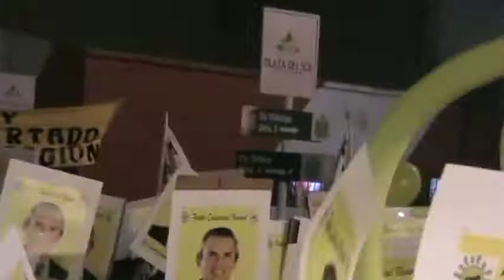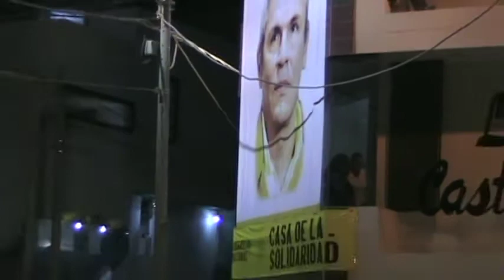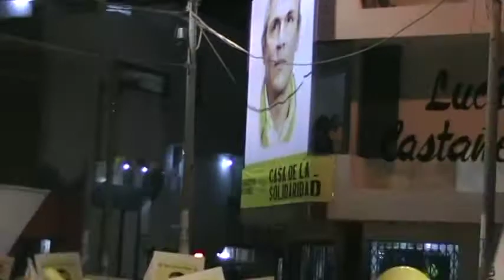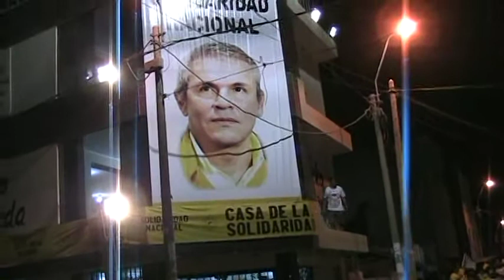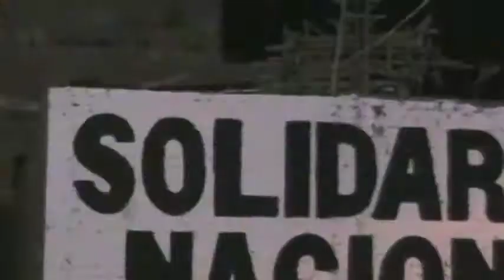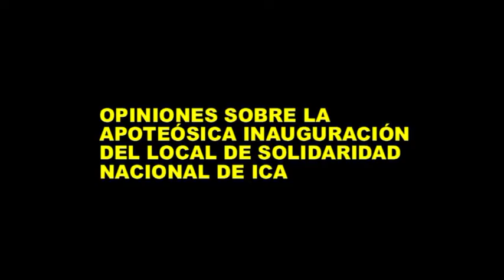JORGE "ROCKY" HURTADO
Se inauguró el local partidario de Solidaridad Nacional en Ica, que postula a Jorge "Rocky" Hurtado Herrrera a la Presidencia del Gobierno Regional de Ica